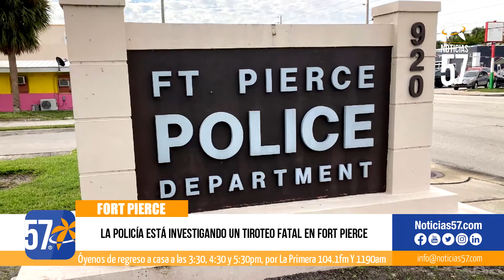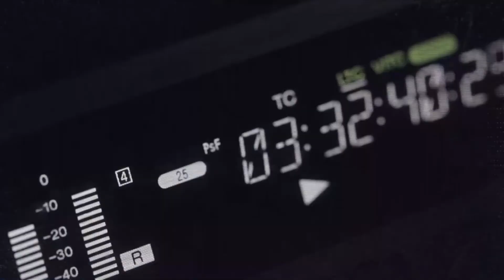La policía está investigando un tiroteo fatal en Fort Pierce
La policía está investigando un tiroteo fatal en Fort Pierce el miércoles por la noche.

El incidente ocurrió poco después de las 7 pm en la cuadra 500 de Florida Avenue.

Según el Departamento de Policía de Fort Pierce, la víctima fue transportada al Centro Médico Regional de Lawnwood, donde fue declarado muerto.

Los detectives están trabajando para identificar al sospechoso o sospechosos involucrados.

Se solicita a cualquier persona que tenga información sobre este delito que se comunique con la detective Dania Francois al o a Treasure Coast Crime Stoppers al 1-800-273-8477.